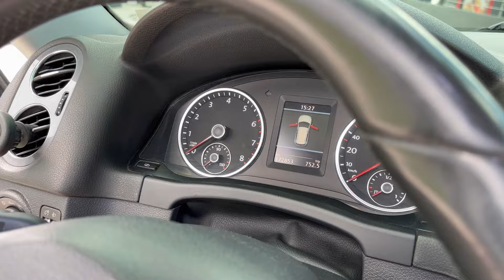TIGUAN 2012 SUSPENSÃO A AR RODAS 22 OUSADO É ELE CONFIRA